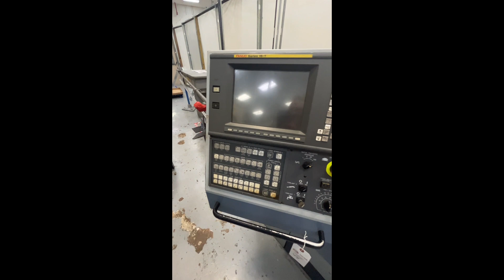Used Star SV20 Type 420 CNC Swiss Type Screw Machine for Sale